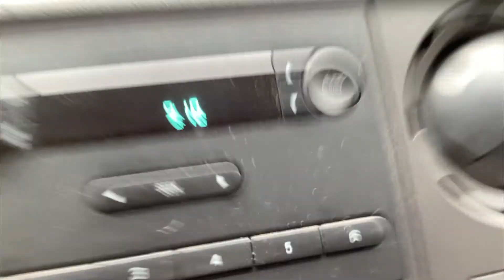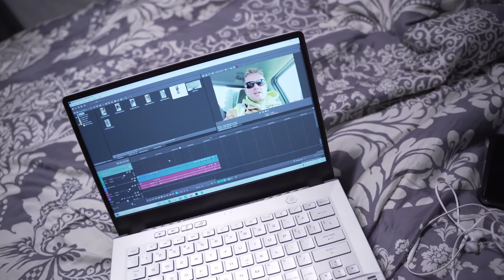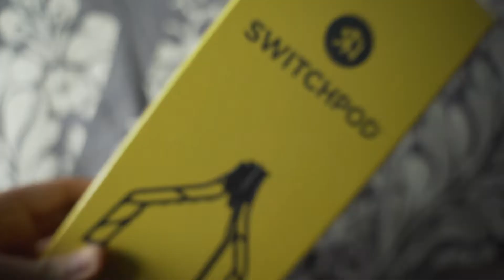This Tripod is Dangerous!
After almost damaging my camera I have finally let go of the Joby Gorilla Pod